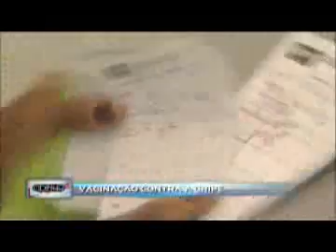Cidinha Livre 25/04/2011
Cidinha Livre é comandado por Cidinha Campos, que entrevista diferentes convidados de acordo com o tema a ser abordardo, e faz up-links com o repórter direto das ruas. O programa vai ao ar de segunda a sexta, das 14h00 às 15h00.